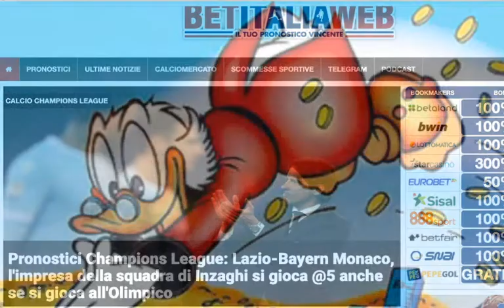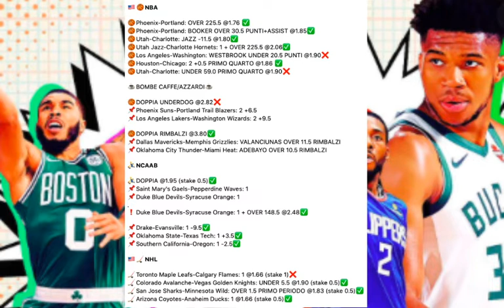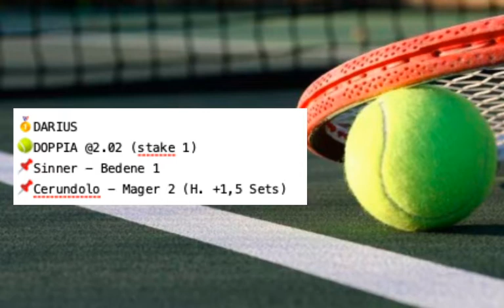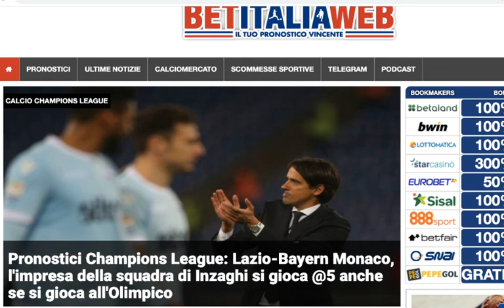BET DailyShow #423​: Calcio Champions League (Lazio-Bayern, Atletico-Chelsea), Volley + 4 FREE PICK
Vediamo insieme il programma di scommesse sportive di martedì 23 febbraio 2021 che si apre con la brutta notizia della scomparsa di Fausto Gresini. Torna la Champions League con Lazio-Bayern Monaco e Atletico Madrid-Chelsea, ma per il Calcio si gioca anche in Inghilterra con un recupero di Premier League e la Championship. Recupero nell'Eurolega di Basket, continuano i tornei ATP e WTA di Tennis (e questa sera inizia la doppia di Darius data ieri, con Mager e, domani mattina, Sinner), tante partite di Hockey KHL ma oggi ci concentriamo sulla Pallavolo con la Champions League sia di pallavolo maschile (Modena-Perugia) che femminile (Fenerbache-Novara). Facciamo come sempre il punto anche sugli Sport Americani (NBA, NHL, College Basket) e vi diamo 4 FREE PICK e tanti altri consigli sulle scommesse sportive.